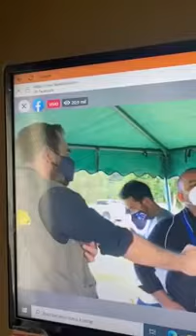ultimas palabras de esposa de David Romero en su entierro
ULTIMAS PALABRAS DE LA ESPOSA DE DAVID ROMERO EN SU ENTIERRO